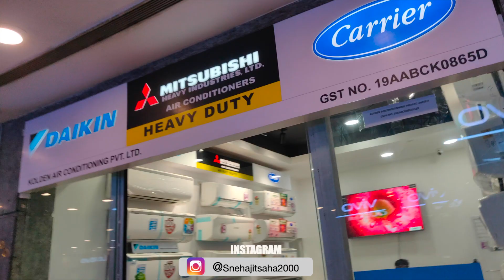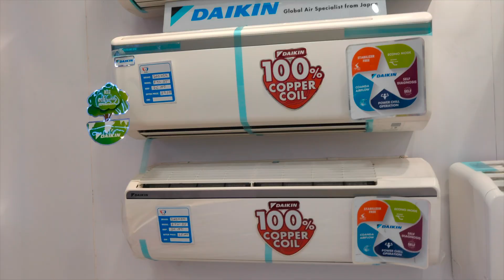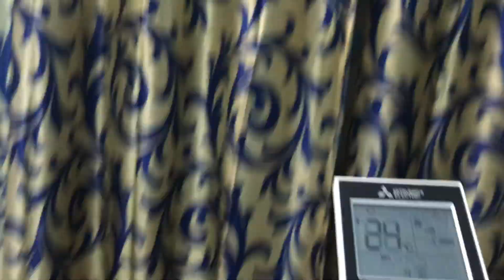Mitsubishi Electric AC 1.5 ton inverter 5 STAR and installation REVIEW